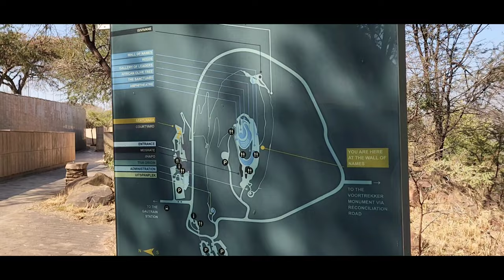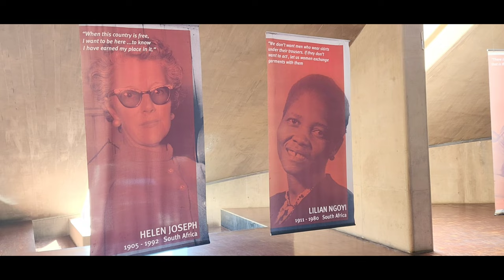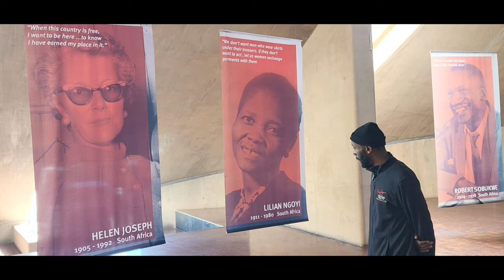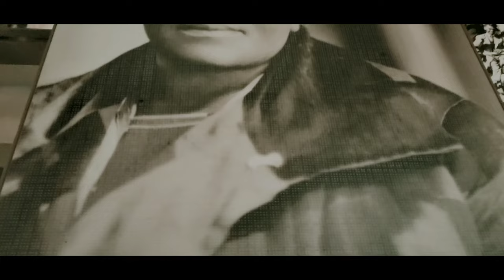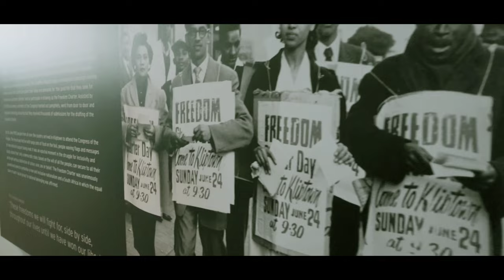Celebrating Women's Month | Freedom Park South Africa / Motivation Reimagined